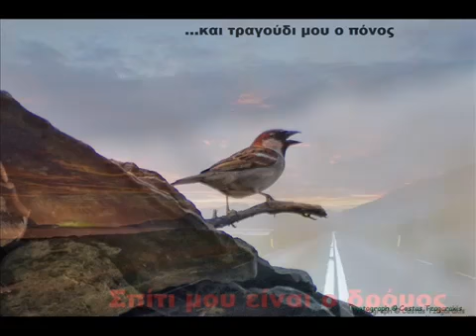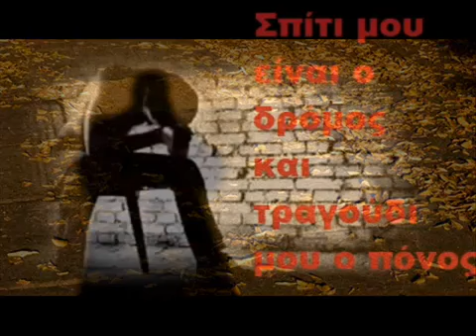Αγριολούλουδο ~ Στέλιος Καζαντζίδης ~ by * ΕΥΗ *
Μη με λυπάσαι διώξε με απόψε
σαν να `μαι αγριολούλουδο
και τη ζωή μου κόψε
Εγώ γυμνός ξεκίνησα
εγώ πηγαίνω μόνος
Σπίτι μου είναι ο δρόμος
και τραγούδι μου ο πόνος
Διώξε με και μη λυπάσαι
τι θα γίνω μη φοβάσαι
κι αν χιονίζει και αν βρέχει
τ' αγριολούλουδο αντέχει

Μη με κρατήσεις μονάχα από συμπόνια
το κρύο το συνήθισα θ' αντεξω και τα χιόνια
Εγώ γυμνός ξεκίνησα
εγώ πηγαίνω μόνος
τ' αγριολούλουδο αντέχει...